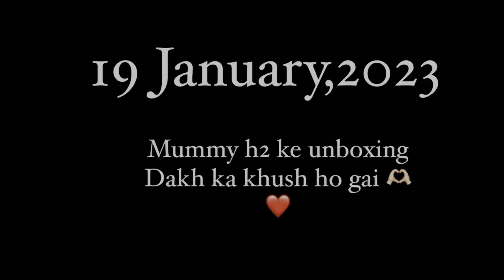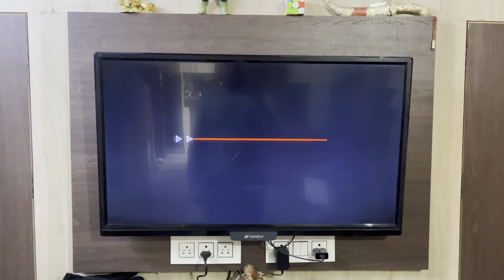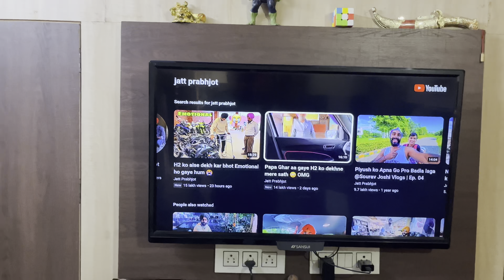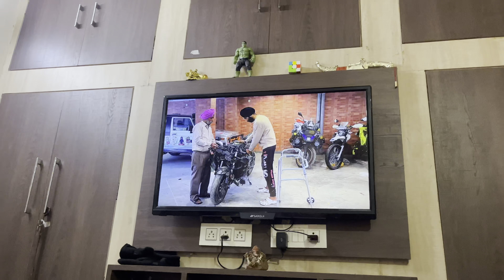Finally paji ki h2 Nepal sa vapas a gai or mummy khush ho gai 🤩@jattprabhjot